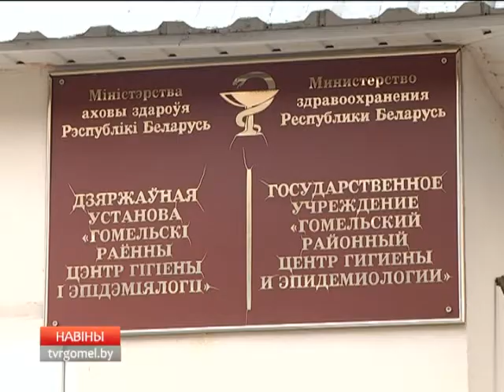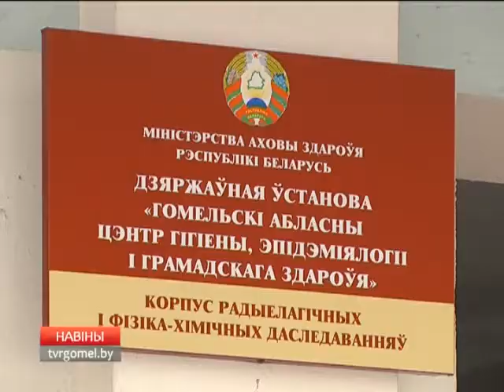05 04 2017 НОВОСТИ